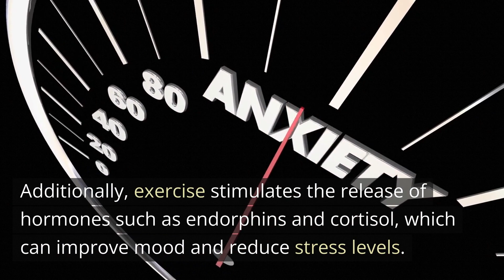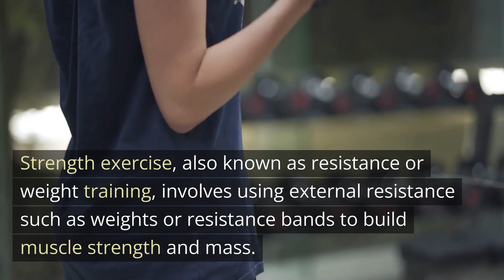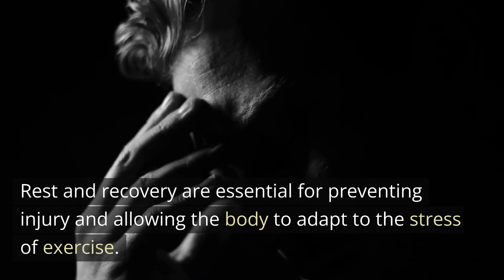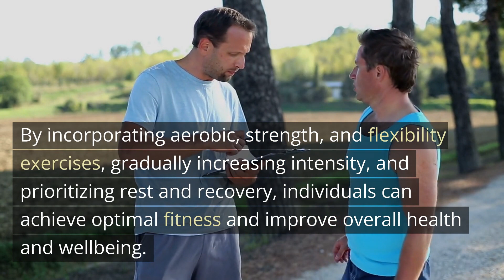How to Create a Balanced Workout Routine